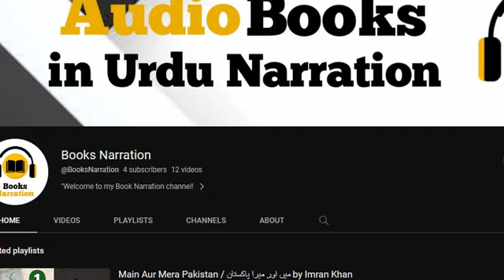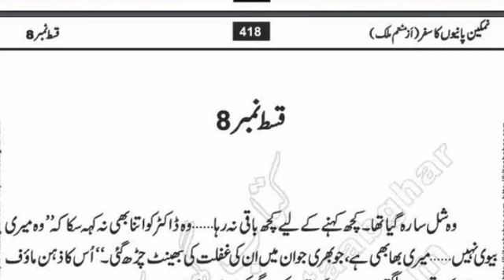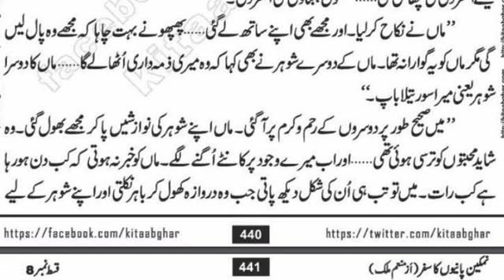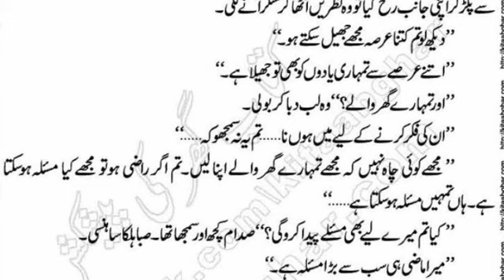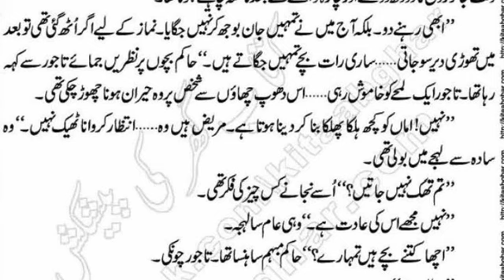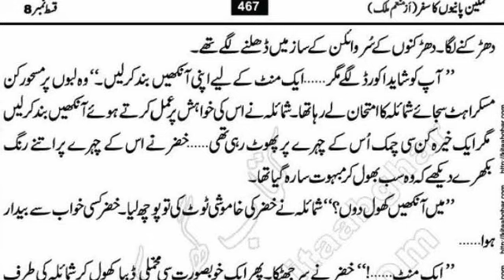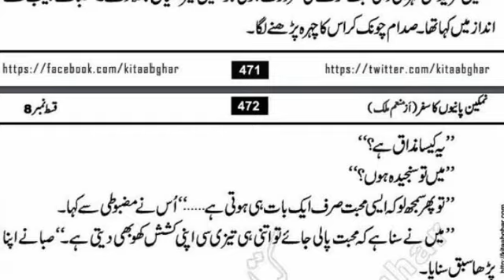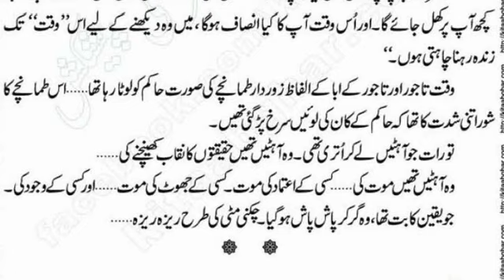Namkeen Panion Ka Safar by Munam Malik - Episode 8 (Urdu Audio Novel)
"Namkeen Panion Ka Safar" written by Munam Malik, which revolves around a love affair that faces various challenges. The author, Munam Malik, is described as an emerging novelist and talented female story writer, known for producing powerful stories and romance novels. She is also a regular writer for Digest and has a considerable female fan base. The description highlights the themes of love, difficulty, and challenges that are explored in the novel.
"Namkeen Panion Ka Safar" is a novel written by Munam Malik. The story revolves around the love affair between two individuals who face various challenges in their relationship. The novel explores the difficulties and obstacles that arise when two people from different backgrounds and social classes come together in a romantic relationship. The title "Namkeen Panion Ka Safar" can be translated to "The Journey of Salty Water," which is a metaphor for the bittersweet journey of love. Munam Malik, the author of the novel, is known for her powerful storytelling and romance novels. Her writing career has garnered a significant following, particularly among female readers who enjoy her work in various digests.

Namkeen Panion Ka Safar by Munam Malik - Episode 10: